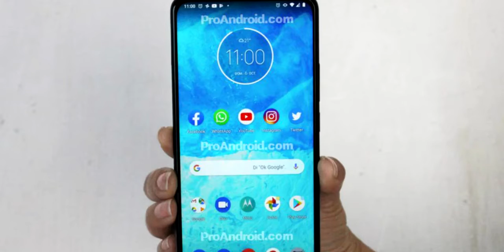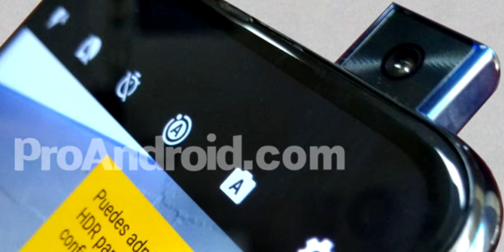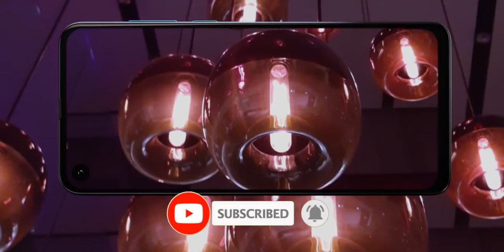Motorola One Hyper GAMA MEDIA CON CÁMARA RETRÁCTIL! ÚLTIMOS RUMORES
otorola One Hyper todos los detalles sobre este genial smartphone que será lanzado este próximo 3 de Diciembre.